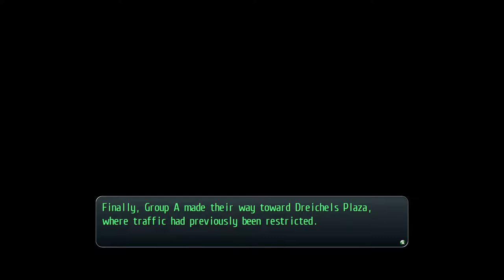LoH Trails of Cold Steel - 55 Ch4 #16 (7.26) Royal Summer Festival parade & attack of the terrorists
The Legend of Heroes: Trails of Cold Steel 1 - 55 Ch 4 #16 (7.26) Royal Summer Festival parade & attack of the terrorists

1 BOSS Great Sharkodile
2 Book Red Moon Rose Chapter 9

2013/2017 Nihon Falcom